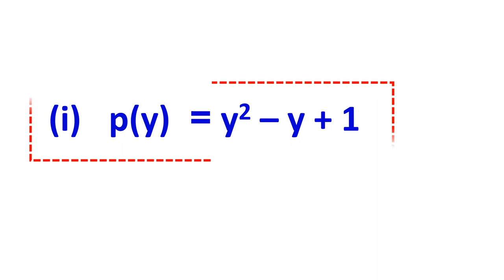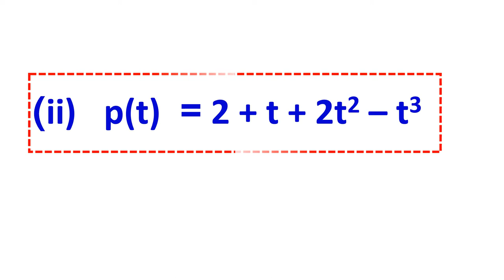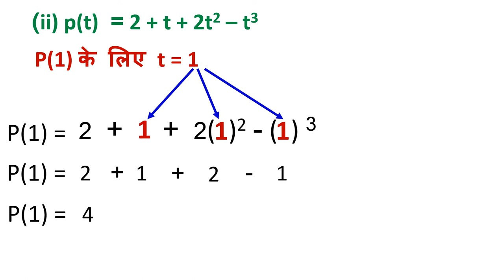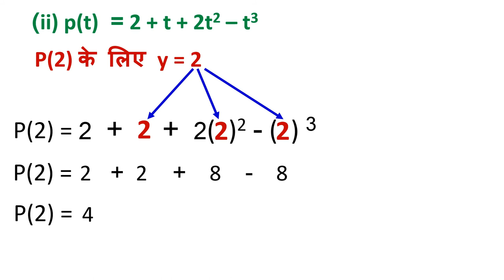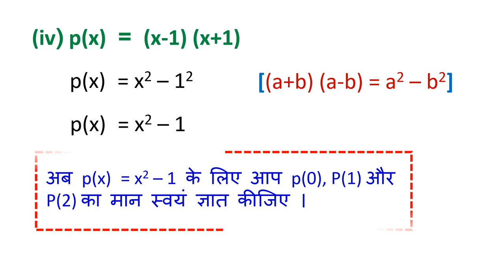CLASS 9 EX 2.2 Q2 FINDING VALUE OF A POLYNOMIAL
This video helps to learn about CLASS 9 EX 2.2 Q2 FINDING VALUE OF A POLYNOMIAL in an easy, playful and interesting manner.